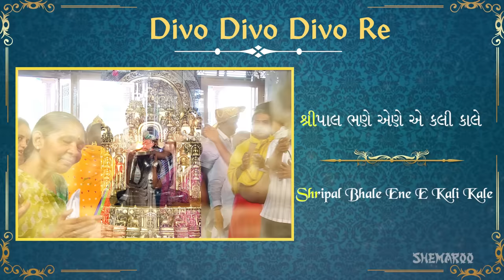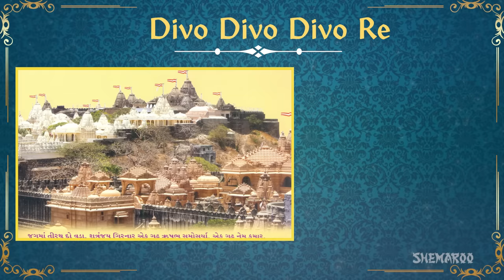Jain Aarti - Jai Jai Aarti Adi Jinanda - Divo Divo Divo Re - Jai Jinendra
Jain Aarti Sangrah | Aarti With Lyrics | HD Video Songs

1) Jai Jai Aarti Adi Jinanda
2) Divo Divo Divo Re

Jai Jai Aarti Adi Jinanda is performed in every shwetamber Murti pujak jain temple after puja of Jineshwar bhagwan. This Aarti was made by Shri Mulchand Bhojak years ago at Kesariyaji (Dhuleva, Rajasthan).
Divo Divo Divo Re, In every shwetamber Murti pujak jain temple, mangal deevo is performed by all the devotees with Aarti after the puja of Jineshwar bhagwan.